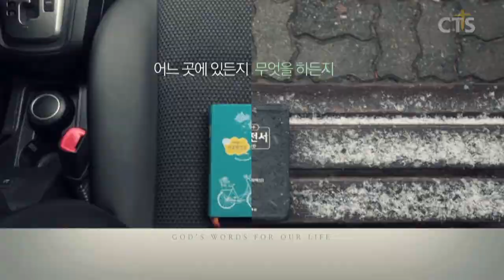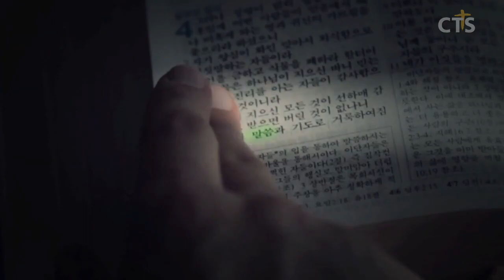김운성목사 설교_영락교회 | 하나님의 나라를 기다리는 자